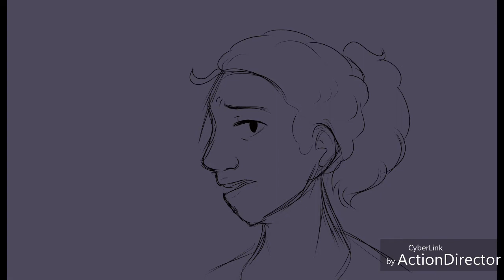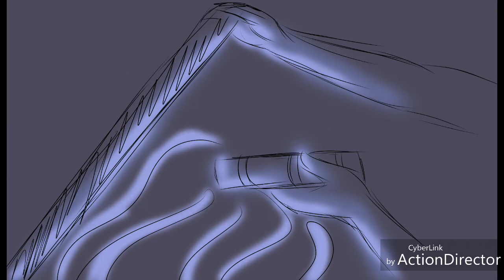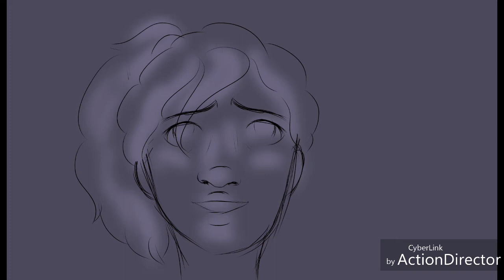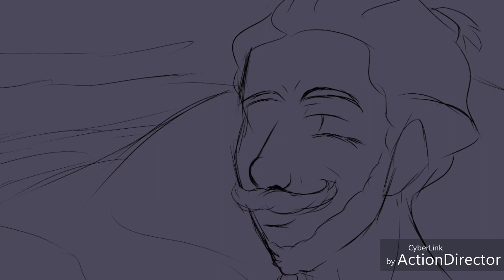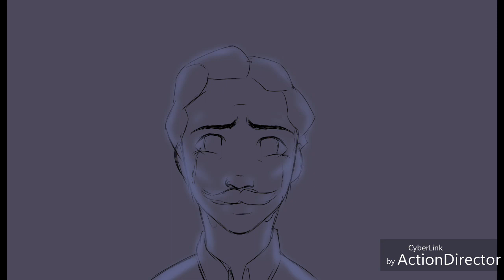[Redacted] || TAZ Animatic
Okay, so I heard the song like two days ago and fell in love immediately. It was so much fun and I loved every second of making it.